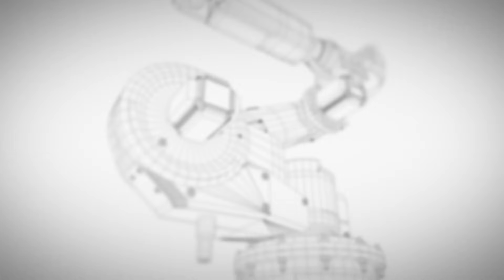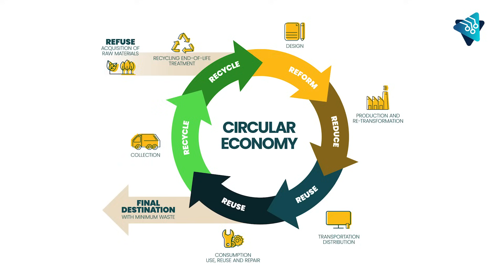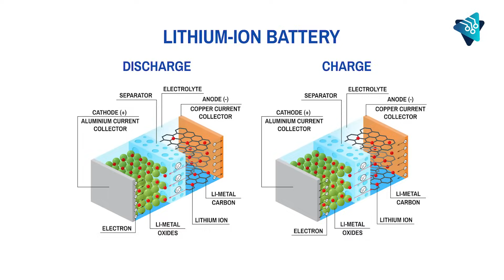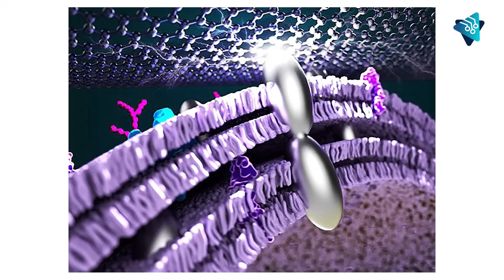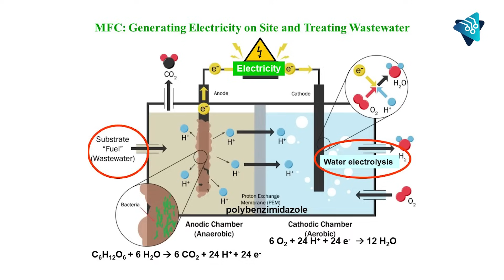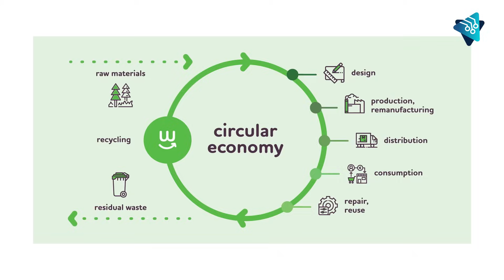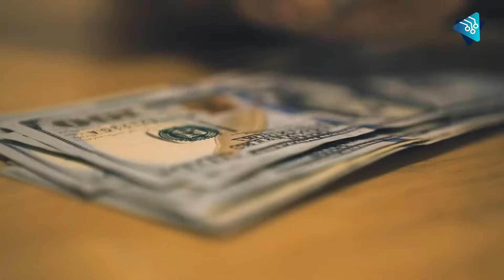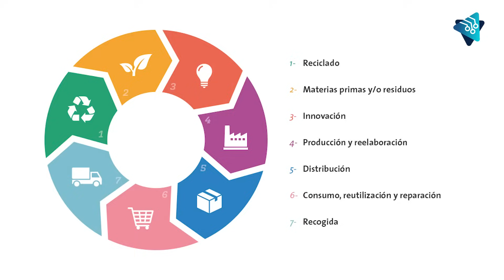Heces y Excremento, 5 tecnologías que están convirtiendo en ORO la basura y los deshechos humanos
¿Alguna vez te has preguntado si la basura y los desechos podrían convertirse en un verdadero tesoro? Es una idea que parece de ficción, pero científicos de todo el mundo están trabajando en tecnologías innovadoras para convertir excrementos y basura en un negocio redondo.

Estos científicos quieren hacer posible que los desechos de cerveza se conviertan en baterías y el desperdicio de la industria maderera se utilice para crear paneles sin necesidad de pegamento tóxico.

Los residuos agrícolas se podrían transformar en piezas para automóviles y la grasa de aceite vegetal para generar electricidad.

Esta idea resulta innovadora si tomamos en cuenta que nuestro planeta está abrumado por la cantidad de desechos que generamos.

Los microplásticos, por ejemplo, están en todas partes; la producción de alimentos contribuye significativamente a las emisiones de gases de efecto invernadero.

Entonces, ¿cómo podemos resolver este dilema? En este video, veremos cinco tecnologías revolucionarias que están cambiando la forma en que tratamos nuestros desechos y cómo estos se convierten en activos valiosos.